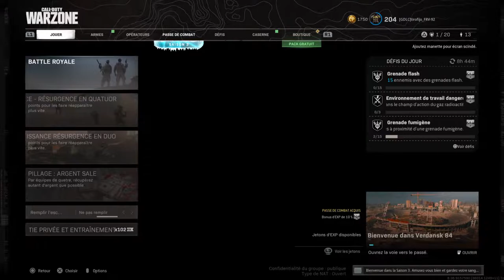DE VUELTA EN WARZONE MI GENTE 24# VIDEO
ID:tirofijo_FRV-92
INSTAGRAN: frvmaicol92
JUEGO WARZONE VENGAN A VER LAS BUENAS PARTIDAS Y MALAS TAMBIEN LOCURA TOTAL Y RECUERDEN HAY DIAS BUENOS Y MALOS TAMBIÉN DIOS LOS BENDIGA MI GENTE